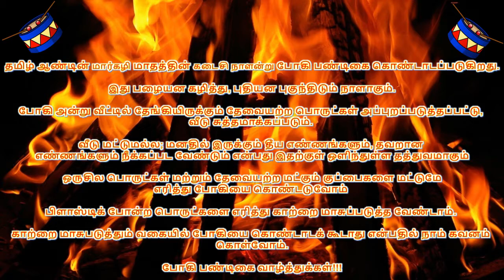போகி பண்டிகை வாழ்த்துக்கள் - POGI PANDIGAI WISHES